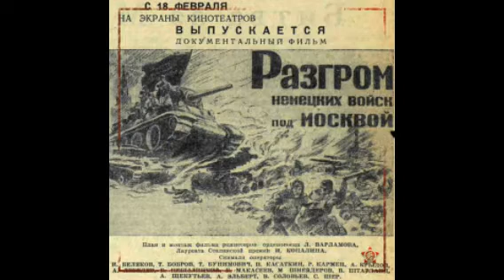Почему плану Иосифа Сталина под названием «Звезда» не суждено было реализоваться